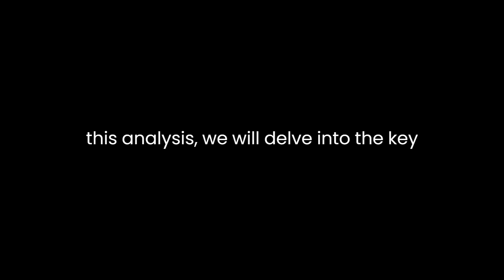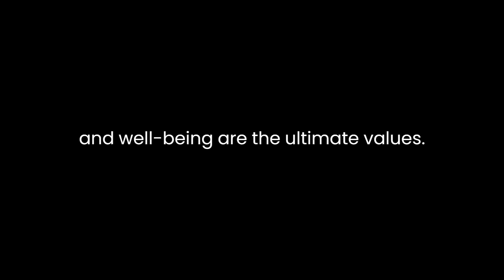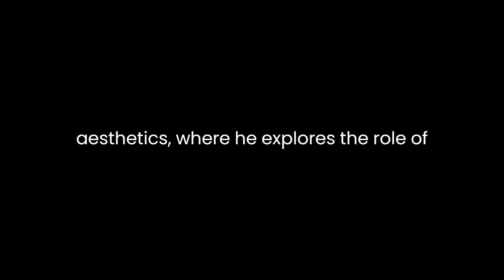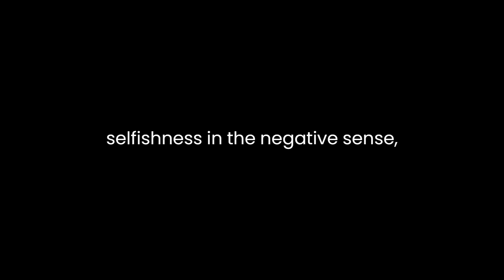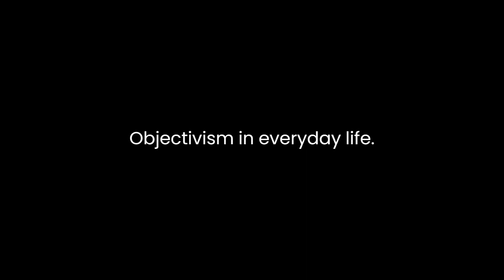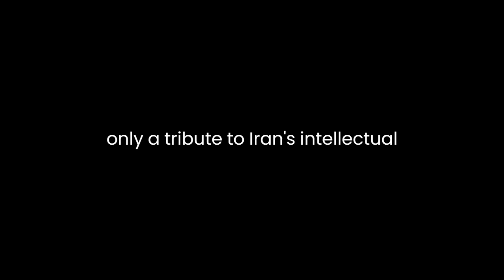"Objectivism" By Leonard Peikoff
"Objectivism: The Philosophy of Ayn Rand" by Leonard Peikoff is a comprehensive and illuminating exploration of Ayn Rand's philosophical system, Objectivism. In this analysis, we will delve into the key themes, arguments, and the significance of Peikoff's work.The book serves as an authoritative guide to understanding Objectivism, a philosophy that has had a profound impact on American thought and culture. Leonard Peikoff, a close associate of Ayn Rand, takes on the task of elucidating Rand's philosophy in a systematic and rigorous manner. He begins by providing a concise overview of Objectivism, making it accessible to both newcomers and those familiar with Rand's work. This introductory section serves as a valuable foundation for readers.One of the central tenets of Objectivism is its emphasis on reason as the primary means of acquiring knowledge. Peikoff underscores this principle throughout the book, arguing that reason is the fundamental tool for understanding reality. He meticulously explains how reason leads to objective ethics, which are rooted in the objective nature of reality. This ethical framework is in stark contrast to religious or altruistic philosophies, which Objectivism vehemently rejects.Peikoff further elucidates Objectivism's ethics by exploring the concept of rational self-interest. He contends that individuals should pursue their own rational self-interest unapologetically. Objectivism advocates for a morality based on the recognition that one's life and well-being are the ultimate values. This stance has sparked intense debates and discussions, making it one of the most controversial aspects of Rand's philosophy.The author also delves into politics, arguing for a laissez-faire capitalist system as the only political system consistent with Objectivist principles. Peikoff passionately defends individual rights and limited government intervention, asserting that this approach fosters economic prosperity and individual freedom. He critiques the welfare state and collectivist ideologies, asserting that they undermine individual rights and personal responsibility.Peikoff's analysis extends to aesthetics, where he explores the role of art in human life. Objectivism champions romanticism in art, asserting that it celebrates human values and ideals. The book explains how art, according to Rand, should inspire and uplift, reflecting the heroic potential of individuals. This perspective on aesthetics underscores the holistic nature of Objectivism, where every aspect of human existence is seen as interconnected.Throughout the book, Peikoff also engages with and addresses common misconceptions and criticisms of Objectivism. He refutes the notion that Objectivism promotes selfishness in the negative sense, arguing that rational self-interest is fundamentally different from irrational egoism. Additionally, he defends the philosophy against claims of dogmatism, asserting that Objectivism encourages independent thinking and rational inquiry.One of the strengths of Peikoff's work is his ability to contextualize Objectivism within the broader history of philosophy. He traces the intellectual roots of Objectivism, from Aristotle to Enlightenment thinkers, highlighting how Rand's philosophy is both a departure from and an evolution of these traditions. This historical perspective adds depth and legitimacy to Objectivism as a philosophical system."Objectivism: The Philosophy of Ayn Rand" is not merely an abstract exploration of ideas; it also addresses the practical implications of Objectivism in everyday life. Peikoff discusses how individuals can apply Objectivist principles to their personal and professional lives, emphasizing the importance of rationality, integrity, and productive achievement.In conclusion, Leonard Peikoff's "Objectivism: The Philosophy of Ayn Rand" provides a comprehensive and rigorous analysis of Ayn Rand's Objectivist philosophy. It elucidates the core principles of reason, rational self-interest, individual rights, and laissez-faire capitalism. By addressing common misconceptions and placing Objectivism in historical context, Peikoff's work serves as a valuable resource for both those new to the philosophy and those seeking a deeper understanding. This book is not only a tribute to Ayn Rand's intellectual legacy but also a testament to the enduring influence of Objectivism on modern philosophy and culture.